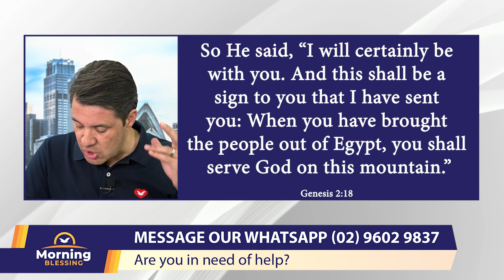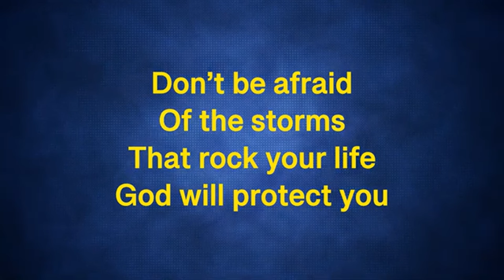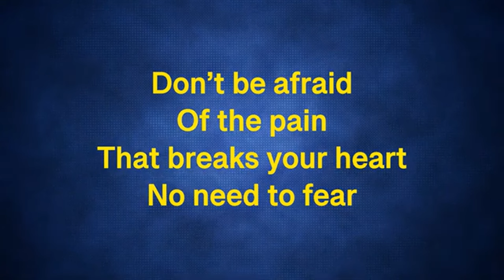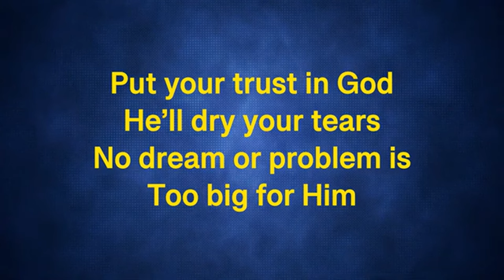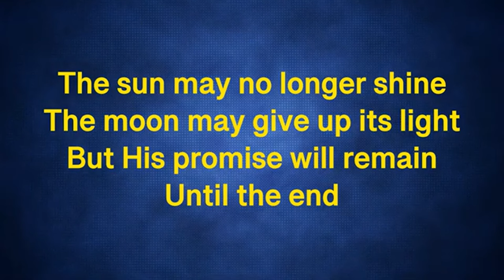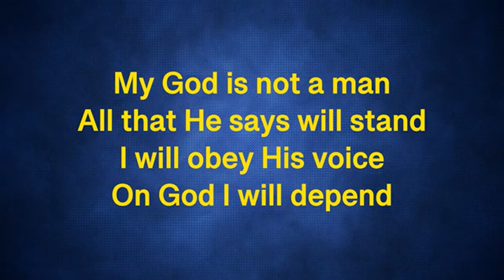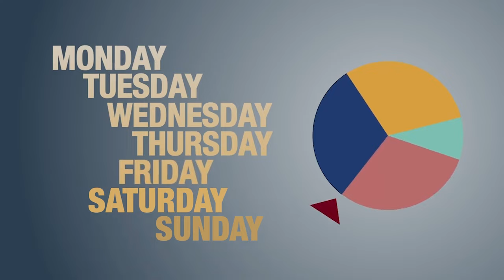Morning Blessing | February 9